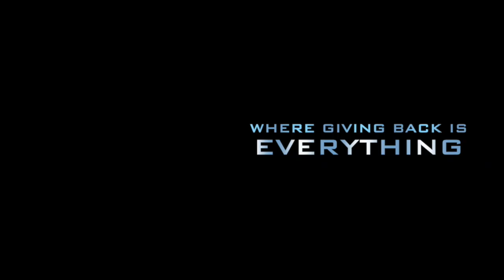Fayetteville Alumni Trailer NCFL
The North/Central Florida Alumni Chapter of Fayetteville State University would like to invite you to join our Chapter.  We extend an invitation to all of our North/Central Florida graduates to help us support our Great Alma Mater. Until other Chapters are formed in this state, we extend invitation to all Broncos throughout the state of Florida. We also offer Associate Memberships for friends and family.